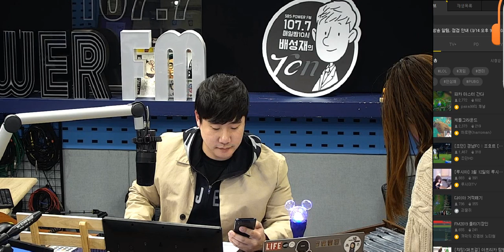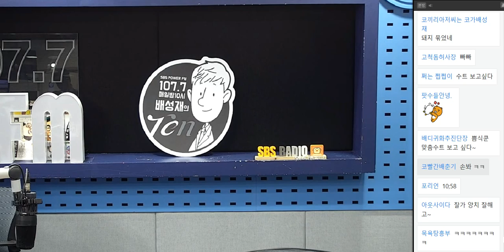20190312 배성재의 텐 불편-불편 with 윤태진 (백태 쓱싹, 잠은 덜렁)